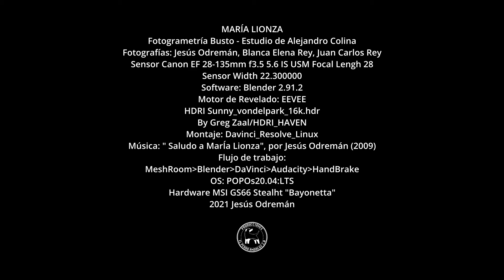MARÍA LIONZA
Fotogrametría Busto - Estudio de Alejandro Colina
Fotografías: Jesús Odremán, Blanca Elena Rey, Juan Carlos Rey
Sensor Canon EF 28-135mm f3.5 5.6 IS USM Focal Lengh 28
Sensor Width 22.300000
Software: Blender 2.91.2
Motor de Revelado: EEVEE
HDRI Sunny_vondelpark_16k.hdr
By Greg Zaal/HDRI_HAVEN
Montaje: Davinci_Resolve_Linux
Flujo de trabajo:
MeshRoom Blender DaVinci Audacity HandBrake
OS: POPOs20.04:LTS
Hardware MSI GS66 Stealht "Bayonetta"
2021 Jesús Odremán